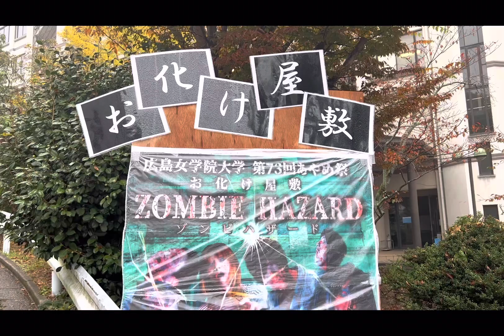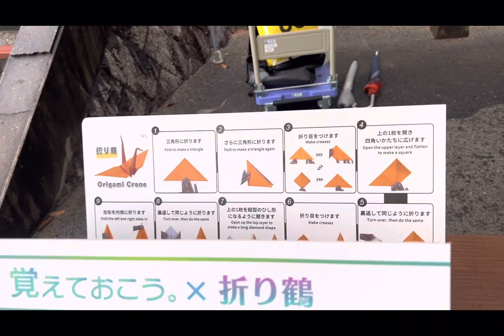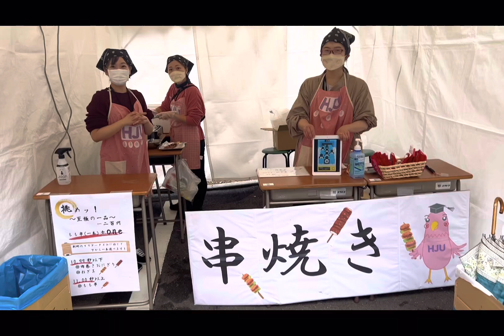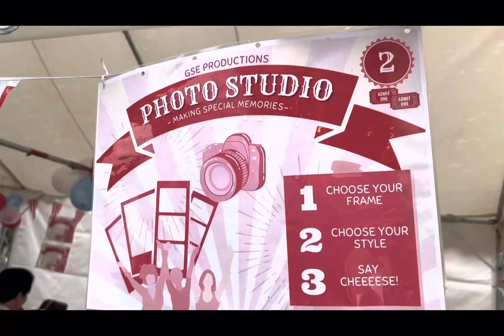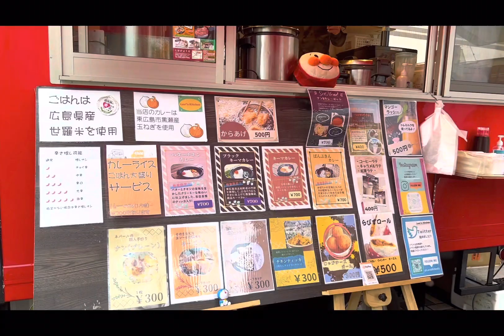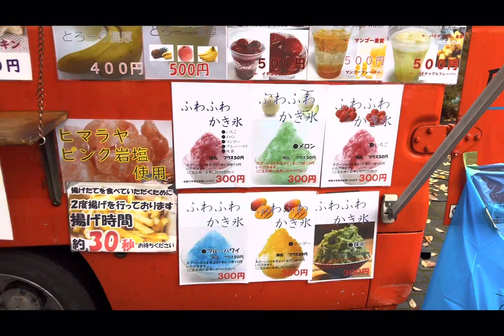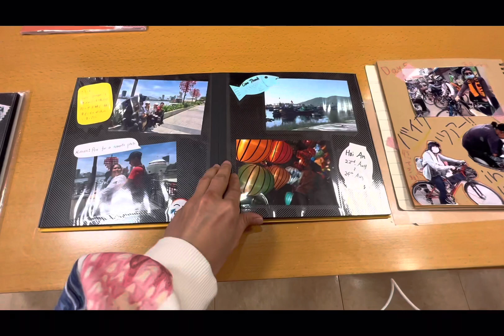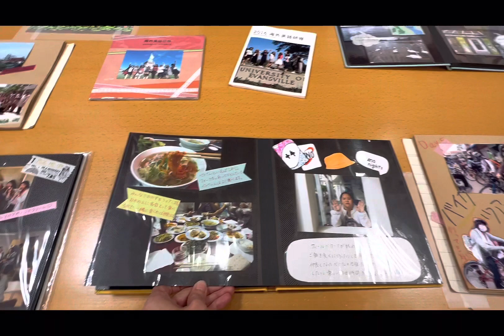Bunkasai | Japanese Cultural Festival | Hiroshima Jogakuin University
Cultural Festival “ Bunkasai “ is Japanese Cultural Festival to see the cultural exhibits as well as student performances. In Japan are annual open day events held by most schools, from nursery schools to universities at which their student display artistic achievement.